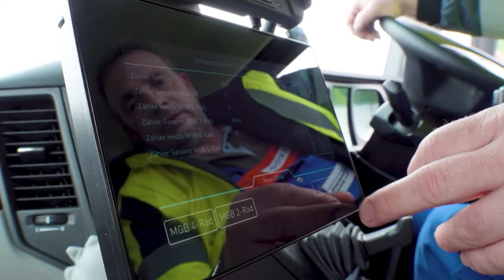Speedline Side Loader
The 'Speedline Series' demonstrates optimum efficiency with each application. The robust design, high payloads and customised equipment are what make the our side loader systems so successful.